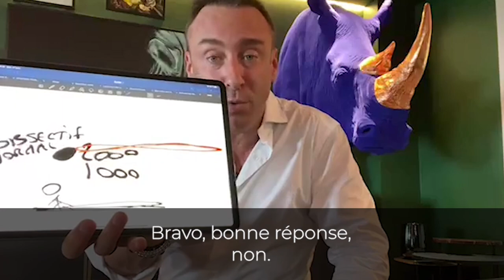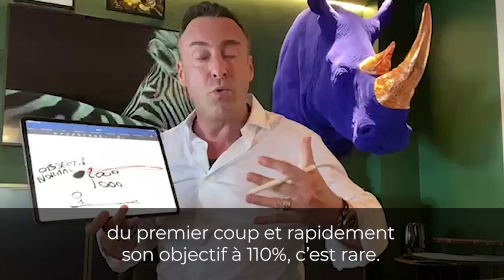Comment garder un mental d'acier I Franck Nicolas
Devenez Plus, Devenez Vous: Programme GRATUIT de 10 semaines pour affronter le blues de l’hiver et l’incertitude de ce nouveau monde